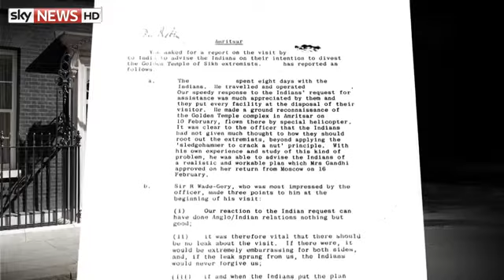Southall's Sikhs React To 1984 Amritsar Inquiry Report By Sir Jeremy Heywood